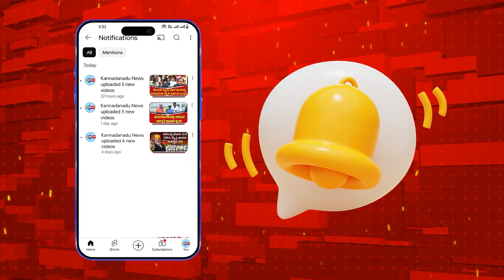Gubbi : ಸ್ವಚ್ಛಗೊಳಿಸದ ಚರಂಡಿ ನೀರು ಗ್ರಾಮಸ್ಥರ ಆಕ್ರೋಶ